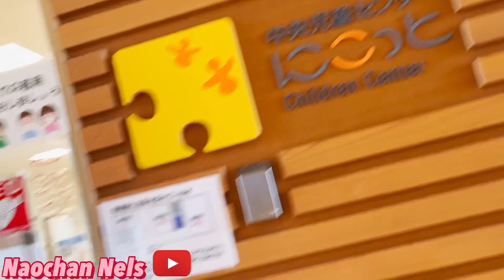Check Up @ Mano Health Center Japan 🇯🇵